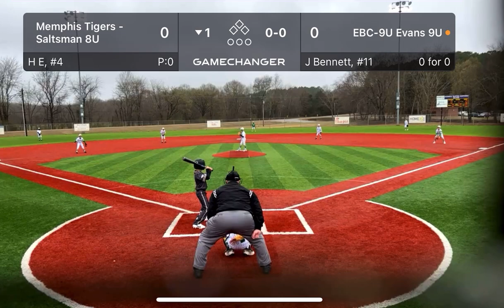EBC Evans vs Memphis Tigers | USSSA 9U Baseball | Game 1 … 2/25/23 mTrade Oxford, MS